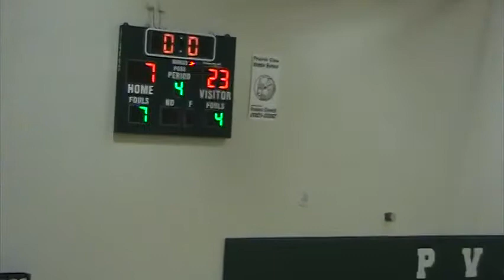Iola 8 jv 3